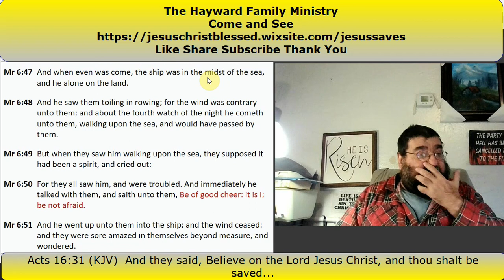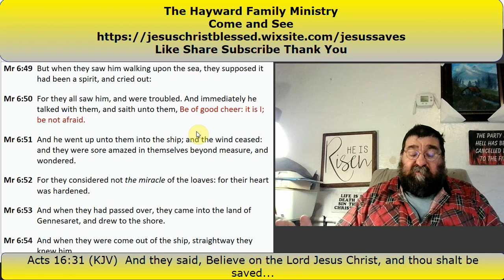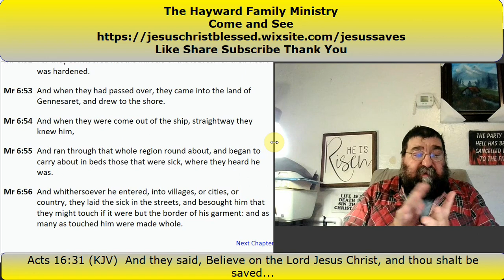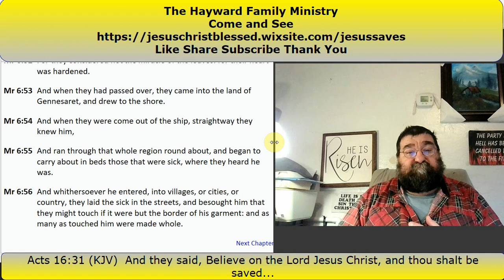Walking On The Sea Mark 6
Jesus' feat of defying gravity by approaching the disciples while walking on the stormy sea is another miracle.